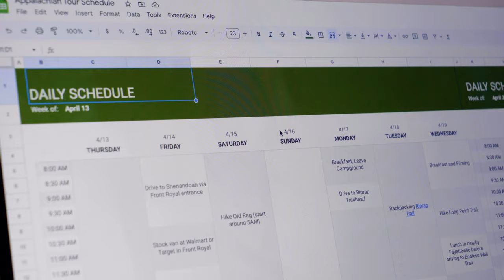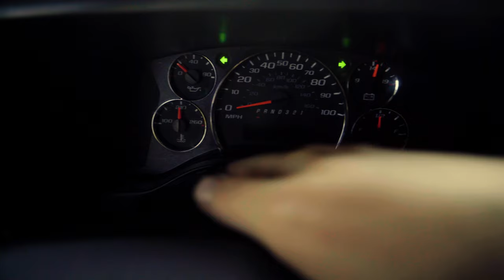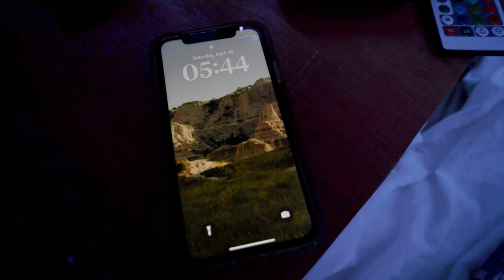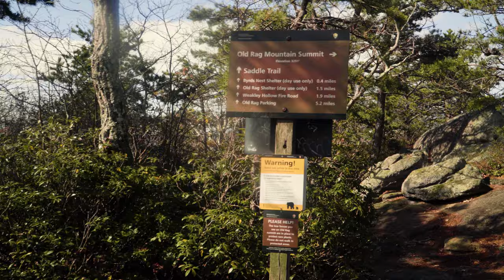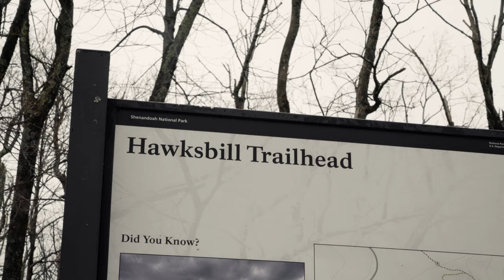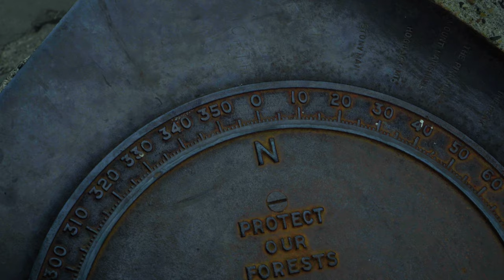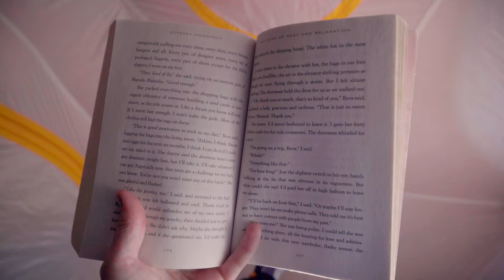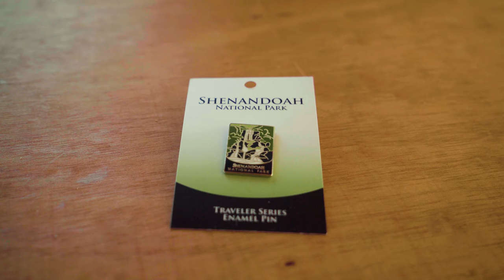Doing This Alone in Shenandoah Might Have Been a Mistake...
After months of anticipation, I finally leave for my next trip in the van to Shenandoah National Park. This is the most prepared I've ever been, and I think it's starting to pay off! My favorite part was definitely Old Rag. I see why so many people think of it as a bucket list hike.

00:00 - Intro
01:45 - Arrival in Shenandoah
02:44 - Dark Hollow Falls
04:34 - Old Rag
10:04 - Big Meadows and Hawksbill Summit
12:50 - Backpacking the Riprap Trail
20:06 - Outro

7,902